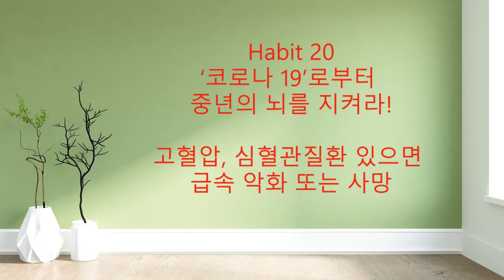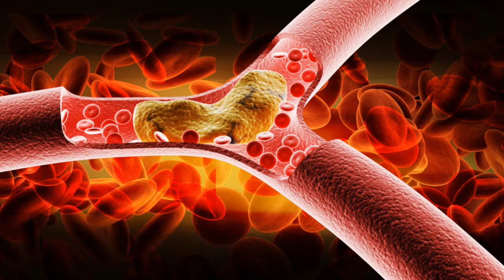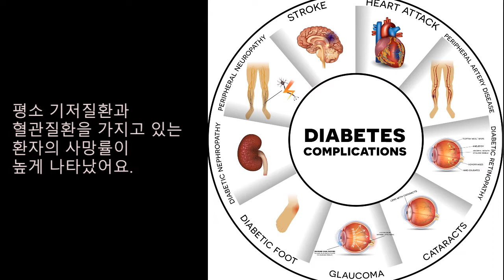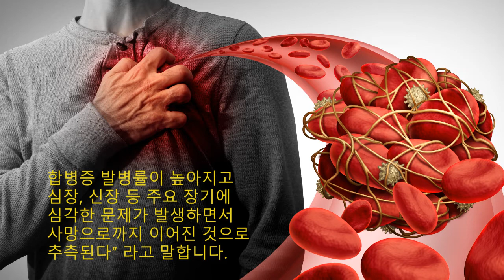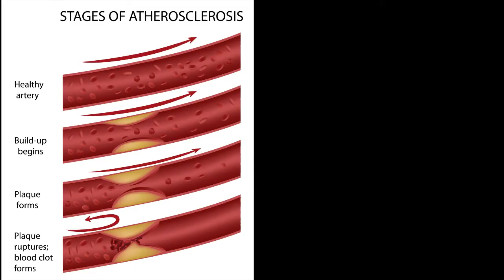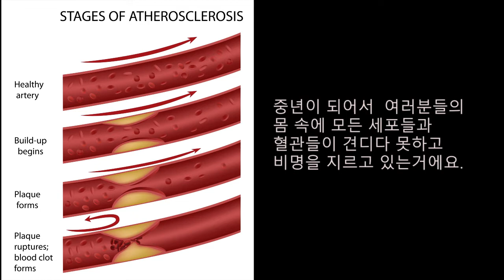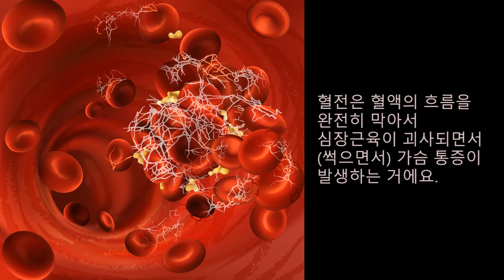Habit 20 – ‘코로나 19’로부터 중년의 뇌를 지켜라! 고혈압-심혈관질환 있으면 급속 악화 또는 사망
여러분들이 가지고 있는 나쁜 습관을 바꿀 수 있는 가장 효과적인 방법은 뇌과학, 심리학, 의학에 관련된 올바른 지식을 쌓아나가는 것입니다. 왜 지금 당장 습관을 조금씩 바꾸어야 하는지 강의를 들으면서 여러분들의 이미 똑똑한 뇌는 깨어나기 시작할 것입니다.

여러분들이 인생의 진정한 목적을 찾고, 기쁘고 행복한 삶을 살기 위해서 갖추어야 할 것은 SPIRIT입니다.
Sacred(경건)
Personality(인성)
Insight(통찰력)
Righteousness(정의)
Innovation(혁신)
Truth(진리)

완벽하고 정확한 인공지능과 로봇을 상대하여 인간은 더 이상 경쟁을 할 수 없지만, 더 높은 차원으로 올라갈 수 있습니다. 그러하기 위해서는 이 다섯 가지 요소들을 겸비하기 위하여 여러분들의 뇌를 훈련하여야 할 것입니다. 이 채널이 유익하시다면 구독하시고 가족과 지인들에게 링크해 주세요.

GOD BLESS YOU AND GOD BLESS THE WORLD!